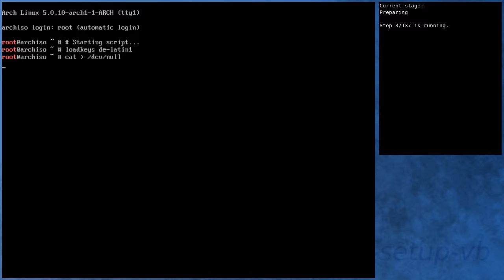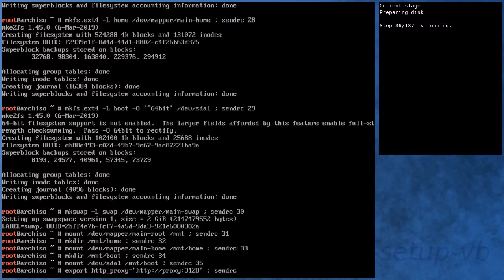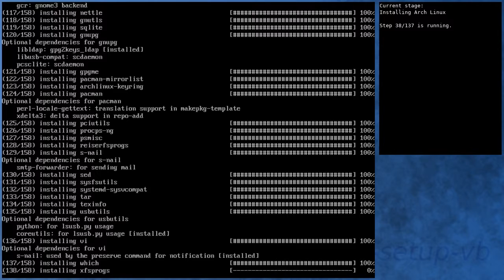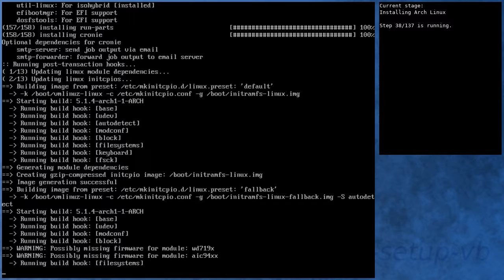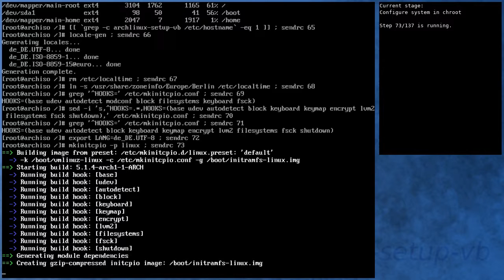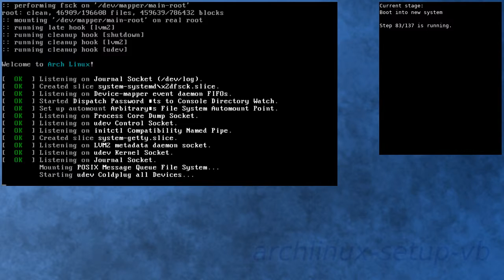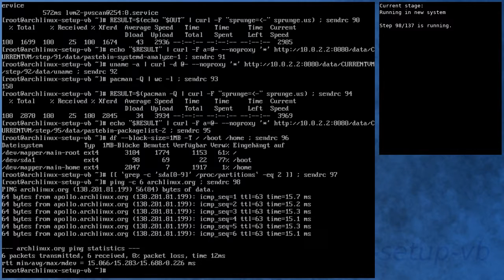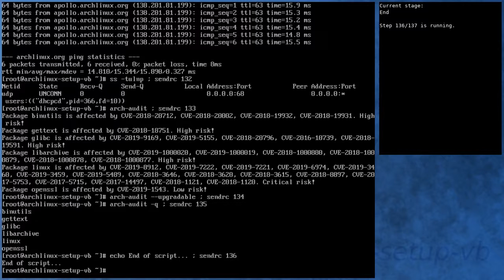Arch Linux installation recording to kernel 5.1.4-arch1-1-ARCH (core)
Summary:
[00:00] Booting from ISO
[00:48] Preparing
[01:44] Preparing disk
[03:27] Installing Arch Linux
[09:14] Configure boot
[09:32] Configure system
[10:23] Configure system in chroot
[13:55] Boot into new system
[15:03] Running in new system
[16:26] Activating testing repository
[16:51] Booting to system with testing repository
[17:50] Testing system with testing repository
[19:07] End

Kernel details:
5.0.10-arch1-1-ARCH (ISO)
5.1.4-arch1-1-ARCH (after installation)
5.1.4-arch1-1-ARCH (after enabling [testing])